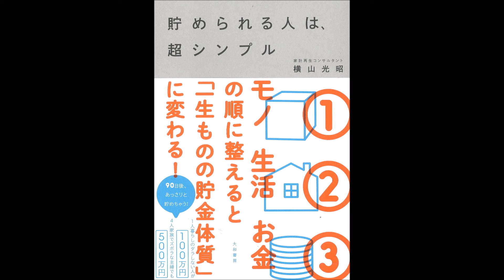【紹介】貯められる人は、超シンプル （横山 光昭）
今回紹介するのは、　貯められる人は、超シンプル　という本です。

モノ、生活、お金の順に整えると「一生ものの貯金体質」に変わる!90日後、お金が自然とついてくる!

本書で秀逸だったのは「お金の乱れは生活の乱れが数値化されたもの」というフレーズ。
実に的を得ている。
生活を意識してまず整える。
ものに関しては断捨離の思想を参考にするといいかもしれません。
自分の生活スタイルを知って何を大切に優先させるのかを決める。
貯めたかったらお金の流れも分かりやすくシンプルなルールに乗っ取りお金を使う考え方も
ストレートで家計がシンプルである事が絶対条件。
つまりものはお金が形を変えたものである。

とてもわかりやすく いきなりお金からではなく、モノから生活、そして、お金、順番に整えていくことの大切さを知りました。
お金の悩みに直面した時に 本当に何から手をつけるべきか分からなくなります。
そんな時に わかりやすく コツを教えてくれます。